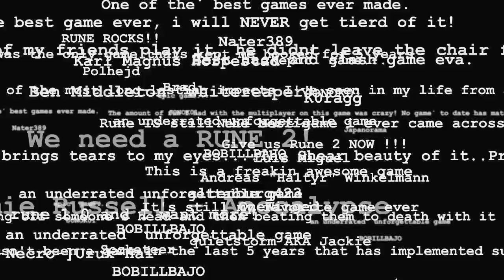RUNE Classic: Official Trailer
Human Head Studios, the studio that has brought you Prey and Prey 2, are bringing back the classic Viking third-person hack-and-slash melee action game, Rune Classic, on Steam. All the original content from Rune and Rune: Halls of Valhalla as well as new enemies and achievements added. Third person hack and slash, no first person shooter hiding and shooting here! Coming in early June.